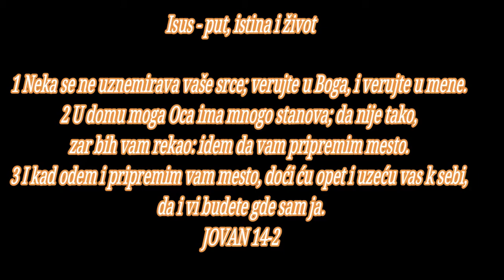BOG JE LJUBAV MOJ SJAJNI DOM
Isus - put, istina i život

1 Neka se ne uznemirava vaše srce; verujte u Boga, i verujte u mene. 2 U domu moga Oca ima mnogo stanova; da nije tako, zar bih vam rekao: idem da vam pripremim mesto. 3 I kad odem i pripremim vam mesto, doći ću opet i uzeću vas k sebi, da i vi budete gde sam ja. 4 I znate put kuda ja idem. 5 Reče mu Toma: Gospode, ne znamo kuda ideš; i kako možemo da znamo taj put? 6 Reče mu Isus: ja sam put i istina i život; niko ne dolazi k Ocu - sem kroz mene. 7 Kad ste mene upoznali, upoznaćete i moga Oca. Već sad ga poznajete i videli ste ga. 8 Reče mu Filip: Gospode, pokaži nam Oca, i nama je dovoljno. 9 Reče mu Isus: toliko vremena sam s vama i nisi me upoznao, Filipe? Ko je video mene, video je Oca; kako onda govoriš: pokaži nam Oca? 10 Zar ne veruješ da sam ja u Ocu i da je Otac u meni? Reči koje vam govorim ne govorim sam od sebe; Otac, koji ostaje u meni, on čini dela. 11 Verujte mi da sam ja u Ocu i Otac u meni; ako pak ne, - verujte zbog samih dela. 12 Zaista, zaista, kažem vam, ko veruje u mene činiće dela koja ja činim, činiće i veća od ovih, jer ja idem k Ocu; 13 i što god zaištete u moje ime, to ću učiniti, da se proslavi Otac u Sinu. 14 Ako me što zamolite u moje ime, ja ću učiniti.

Obećanje Duha Svetoga

15 Ako me ljubite, držaćete moje zapovesti. 16 I ja ću moliti Oca, pa će vam dati drugog pomagača - utešitelja da bude sa vama doveka, 17 Duha istine, koga svet ne može da primi, jer ga ne vidi i ne poznaje; vi ga poznajete, zato što boravi kod vas i biće u vama. 18 Neću vas ostaviti sirotne, doći ću k vama. 19 Još malo i svet me neće više videti, a vi ćete me videti, i živećete zato što ja živim. 20 U onaj dan ćete saznati da sam ja u svome Ocu, i vi u meni, i ja u vama. 21 Ko ima moje zapovesti i drži ih, taj me ljubi; a ko ljubi mene, toga će ljubiti moj Otac, i ja ću ga ljubiti, i pokazaću mu se. 22 Reče mu Juda, ne Iskariotski: Gospode, šta to bi da ćeš se pokazati nama a ne svetu? 23 Isus odgovori i reče mu: ako me ko ljubi, držaće moju reč, pa će ga ljubiti moj Otac, i doći ćemo k njemu, i nastanićemo se kod njega. 24 Ko me ne ljubi - ne drži mojih reči; a reč koju slušate nije moja, nego Oca koji me je poslao.

25 Ovo sam vam govorio dok sam bio kod vas; 26 a pomagaču - tešitelj, Duh Sveti koga će Otac poslati u moje ime, on će vas naučiti svemu i podsetiće vas na sve što sam vam rekao. 27 Ostavljam vam mir, dajem vam svoj mir. Ne dajem vam kao što svet daje. Neka se ne uznemirava vaše srce i neka ne strahuje. 28 Čuli ste da sam vam rekao: idem i doći ću vam. Kad biste me ljubili, obradovali biste se što idem Ocu, jer je Otac veći od mene. 29 I sad sam vam kazao, pre no što se zbude, da poverujete kad se zbude. 30 Neću još mnogo govoriti sa vama, jer dolazi vladar ovoga sveta, i na meni ne nalazi ništa, 31 ali, da svet sazna da ja ljubim Oca, kao što mi je naredio Otac, - tako činim. Ustanite, hajdemo odavde.